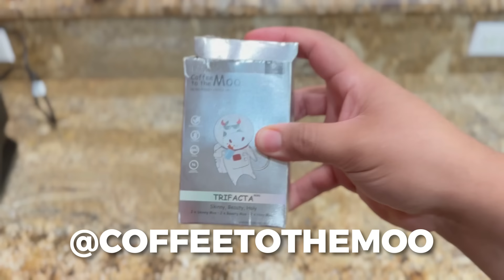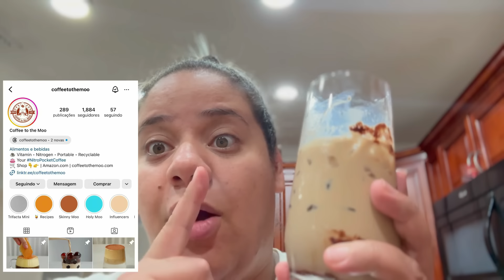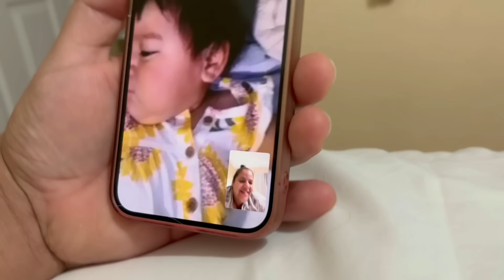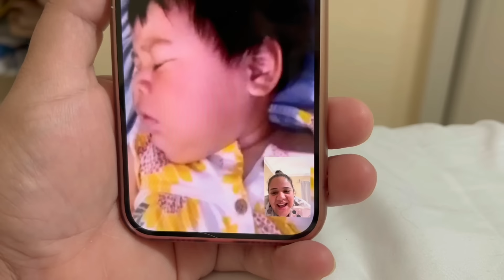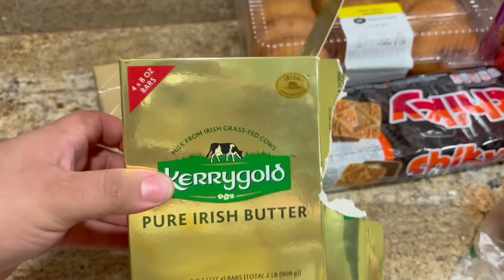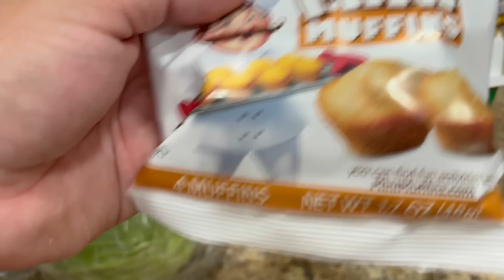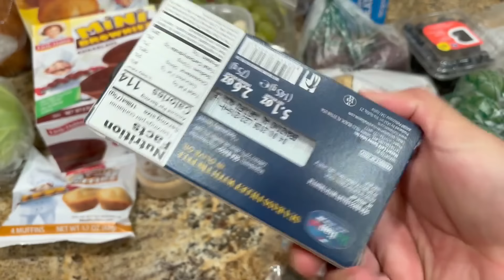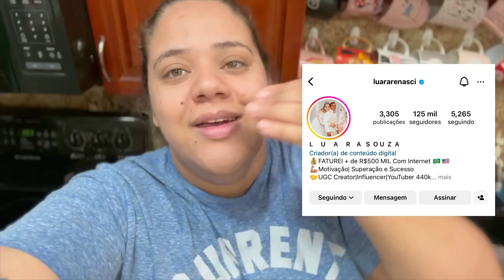EU QUASE CHOREI DE ALEGRIA COM OQUE ACONTECEU HOJE NA VIDA DELA E DA BEBÊ/MELHOR NOTÍCIA 🇺🇸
para colaborações e parcerias envie um email

👇🏾👇🏾👇🏾👇🏾👇🏾👇🏾 @COFFEETOTHEMOO THE BEST 👇🏾👇🏾👇🏾👇🏾👇🏾

Meu Instagram:  @LUARARENASCI 126 Mil seguidores

Editor oficial do canal: EDITOR: @lukagiron/ ELE é muito ótimo, e preços maravilhosos
Link do perfil do Editor

CORRE LA PORQUE EU POSTO EM TEMPO REAL TUDO OQUE ESTA ACONTECENDO EM NOSSAS VIDAS, e fotos, e videos engraçados

RUN to my Instagram BECAUSE I POST IN REAL TIME EVERYTHING THAT IS HAPPENING IN OUR LIFES, and funny photos and videos funny, and I recommend great products and brands there

my TikTok: lua_ibelieve 16k follows ( 16 mil seguidores)

Facebook page: Luara Barccaro e Familia  17k follows ( 17 mil seguidores)

Location: USA FLORIDA Close to MIAMI 🇺🇸

Localização: EUA FLÓRIDA Proximo a MIAMI 🇺🇸

Canal da FAMILIA Luara Barccaro do Brasil 🇧🇷 e Alvarito Ramos da Guatemala 🇬🇹

FAMILY Channel Luara Barccaro from Brazil 🇧🇷 and Alvarito Ramos from Guatemala 🇬🇹

Luara 31 anos ( Madrasta das crianças) nascida no Brasil  dia 08 de março de 1992, e  morando quase 10 anos no Estados Unidos

Luara 31 years old (Children's stepmother) born in Brazil on March 8, 1992, and living in the United States for almost 10 years

Alvaro 38 anos ( pai verdadeiro das crianças )
Nasceu na Guatemala em 01 de abril de 1985, e mora quase 20 anos no Estados Unidos

Alvaro 38 years old (children's real father)
Born in Guatemala on April 1, 1985, and has lived in the United States for almost 20 years

Filho americano Kevin 14 anos
Nasceu no Estados Unidos 🇺🇸 Florida, dia 28 de dezembro de 2009 está no 8grade e ama fazer aulas de piano

American son Kevin 14 years old
Born in the United States 🇺🇸 Florida, December 28, 2009, he is in 8 grade and loves taking piano lessons

Filho americano Yasir 11 anos, nasceu no Estados Unidos 🇺🇸 , Florida no dia 30 de Novembro de 2012, ele esta no 4 grade e ama fazer aulas de futebol

American son Yasir, 11 years old, was born in the United States 🇺🇸, Florida on November 30, 2012, he is in 4th grade and loves taking football lessons

Videos gravados no iPhone 14 Pro Max
e  no iphone 15 pro

Videos recorded on iPhone 14 Pro Max
and on iphone 15 pro

Também uso a câmera de vlog:
Sony ZV-1 20.1MP/4K Compact Vlog Digital Camera